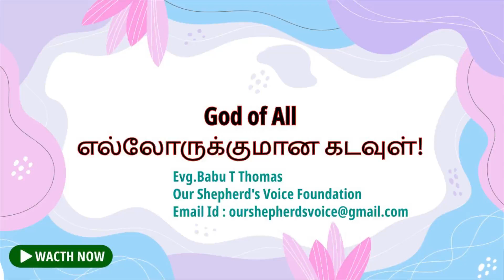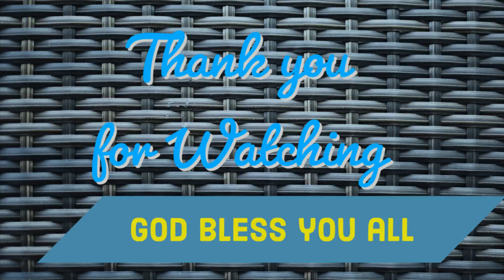God of All - எல்லோருக்குமான கடவுள் - Evg.Babu T Thomas - Our Shepherd's Voice Foundation - Madurai.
My Voice online Radio - link : voice09.caster.fm